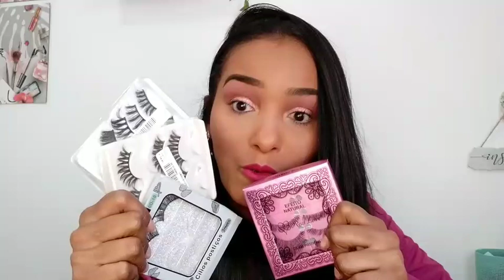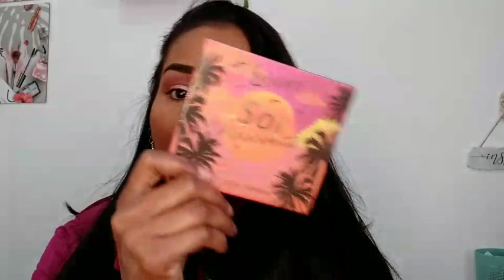MAQUIADORA INICIANTE | Meus PRODUTOS